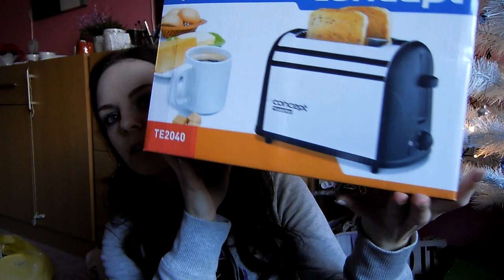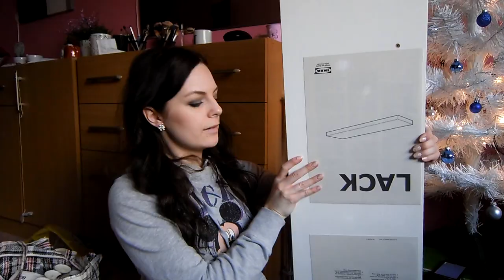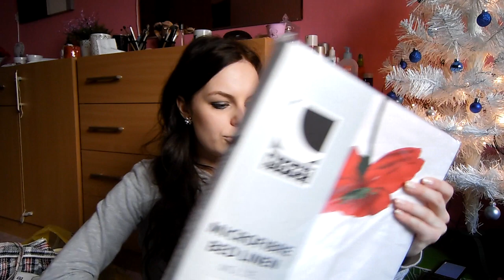Haul věcí do bytu.